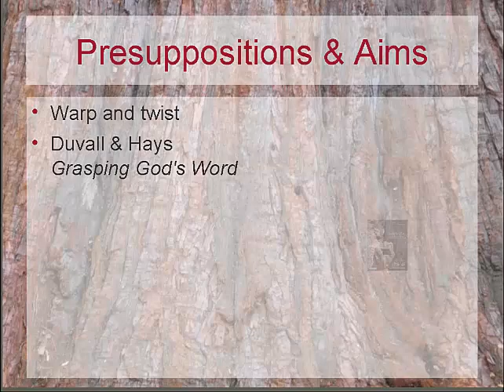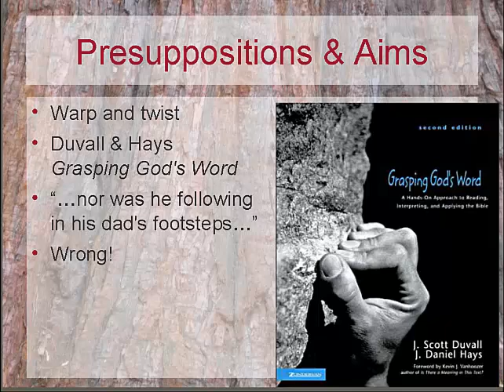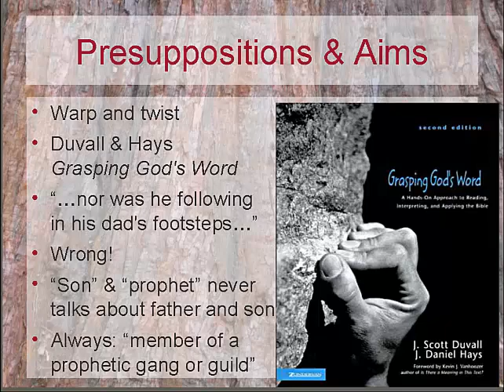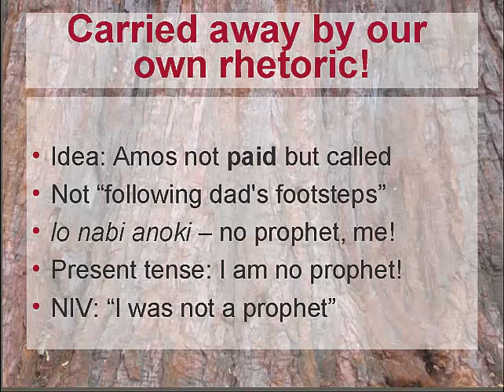Amos 7:14 presuppositions and rhetoric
Amos 7:14 is a striking problem for interpreters, not least because what Amos is reported as saying to Amaziah seems to contradict what he is reported to be doing in the rest of the book. This makes it fertile ground for us to incorporate either our presuppositions or rhetoric into the text.

(I use the NIV and Grasping God's Word) as examples in this but do not intend disrespect for the translators or authors, just to suggest they are human too!